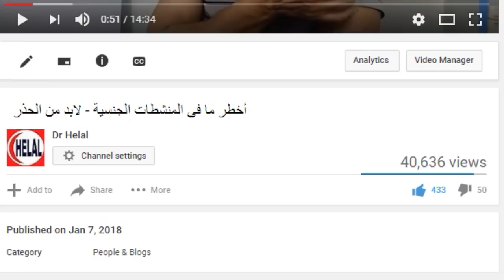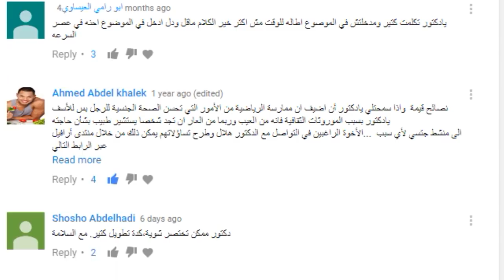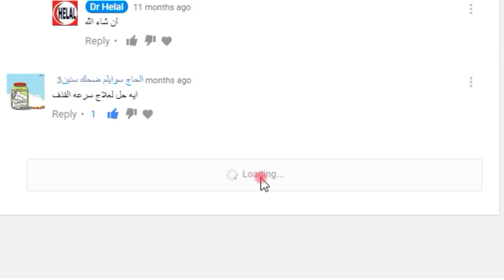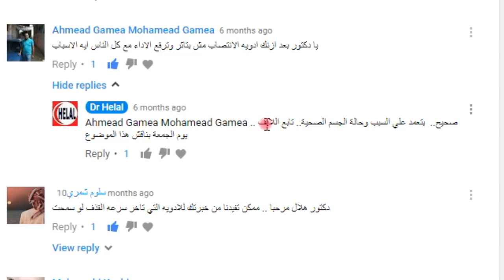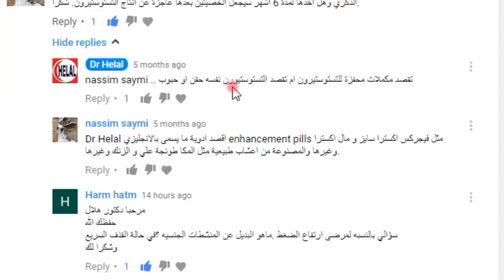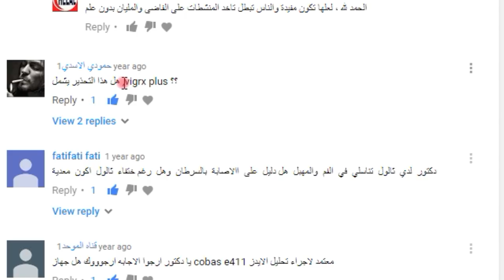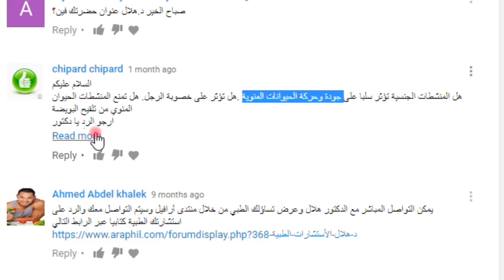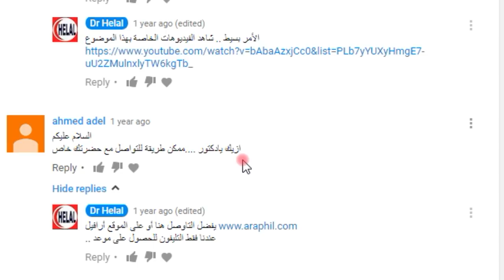الرد على الأسئلة - تحت فيديو خطورة المنشطات الجنسية - علاج سرعة القذف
خطورة المنشطات الجنسية -علاج سرعة القذف

chipard chipard = السلام عليكم
هل المنشطات الجنسية تؤثر سلبا على جودة وحركة الحيوانات المنوية .هل تؤثر على خصوبة الرجل. هل تمنع المنشطات الحيوان المنوي من تلقيح البويضة
ارجو الرد يا دكتور
وجزاك الله خيراااااا

otaku san محمد = طيب يدكتور الله يرضى عليك هل اترك ادويه القلب ليوم الي هي موسعه للشراين ليوم واحد ثم استخدم حبوب الفياكره ممكن جواب الله يرضى عليك

Dr Helal = لا ماينفع الا بعد استشارة الطبيب المعالج .. أو أبعت التفاصيل كاملة على موقعى ، يمكن أقدر أفيدك

الحاج سوايلم ضحك سنين = ايه حل لعلاج سرعه القذف

ابو رامي العيساوي = يادكتور تكلمت كتير ومدخلتش في الموصوع اطاله للوقت مش اكتر خير الكلام ماقل ودل ادخل في الموضوع احنه في عصر السرعه

nassim saymi = السلام عليكم يا دكتور هلال. انا من الجزاءر واتابع داءما قناتك الراءعة. سؤالي. هل المكملات الجنسية فعلا تزيد من طول العضو الذكري وهل اخذها لمدة 6 اشهر سيجعل الخصيتين بعدها عاجزة عن انتاج التستوستيرون. شكرا.

Dr Helal = nassim saymi .. تقصد مكملات محفزة للتستوستيرون ام تقصد التستوستيورن نفسه حقن او حبوب

nassim saymi
Dr Helal اقصد ادوية ما يسمى بالانجليزي enhancement pills مثل فيجركس اكسترا سايز و مال اكسترا وغيرها والمصنوعة من اعشاب طبيعية مثل المكا طونجة علي و الزنك وغيرها.

Harm hatm = مرحبا دكتور هلال
حفظك الله
سؤالي بالنسبه لمرضى ارتفاع الضغط .ماهو البديل عن المنشطات الجنسيه ؟في حالة القذف السريع
وشكرا لك

Ahmead Gamea Mohamead Gamea = يا دكتور بعد ازنك ادويه الانتصاب مش بتاثر وترفع الاداء مع كل الناس ايه الاسباب

Hamad H = هل السيالس 5 ملجرام يسبب التعود مع الوقت ؟ وهل استطيع استخدامه يوم بعد يوم ؟

Dr Helal = Hamad H .. لايوجد ادمان مع جميع المنشطات الجنسية..  ولكن قد يحدث تعود..  بمعنى انك بعد فترة من الاستخدام قد لاتستطيع الا بها

Hamad H = هل توجد طريقة سليمة للاستخدام تمنع حدوث التعود ، وهل استطيع استخدام سيالس 5 ملجرام يوم بعد يوم بدلا من كل يوم وشكرا لتجاوبك

Dr Helal = Hamad H .. لعدم التعود مرة اسبوعيا قد يكفى

سلوم شمري = دكتور هلال مرحبا .. ممكن تفيدنا من خبرتك للادويه التي تاخر سرعه القذف لو سمحت

Maharushi Kushiyama = بالله لو تكرمت يا دكتور هلال، في فيديو سابق في بداية السنة تكلمت حضرتك عن انك تتوقع نزول علاج معين يخلص مرضى التهاب الكبد الوباءي ب نهائيا؛ ولي قريب عزيز علي مصاب بهذا المرض وهو شاب في العشرينات، انتقل له المرض من والدته لانها حاملة للفيروس بدون ما حد عارف خطورته، رجائي اذا نزل العلاج حسب ما توقعت، ان تفرد بذلك حلقة حتى المتابعين يعرفوا بذلك ، ولَك الثواب من الله.

قناه الموحد
يا دكتور ارجوا الاجابه ارجوووك هل جهاز cobas e411 معتمد لاجراء تحليل الايدز

fatifati fati =m = دكتور  لدي  ثالول  تناسلي  في  الفم  والمهبل  هل دليل  على  االاصابة  بالسرطان  وهل  رغم ختفاء  ثالول  اكون  معدية

حمودي الاسدي = السلام عليكم دكتور
اني شاب عمري 25 واعاني من ضعف انتصاب وسرعه قذف ومقبل على زواج ، مالعلاج الذي تنصحني به

حمودي الاسدي = هل هذا التحذير يشمل ,vigrx plus ؟؟

Dr Helal = حمودي الاسدي .. جميع المنشطات
حمودي الاسدي .. جميع المنشطات الجنسية سيان الدوائية مثل الفياجرا والسيالس ; وايضا الطليعية او العشبية..  لابد ان نتاكد اننا لا نتعاطى دواء اخر متعارض معها..  هذا اولا..  ثانيا: لانفرط فى الاستخدام بتعاطى جرعة زايدة..  ثالثا لا يستخدمها الا من يحتاجها..

chipard chipard
السلام عليكم
وجزاك الله خيراااااا

otaku san محمد
طيب يدكتور الله يرضى عليك هل اترك ادويه القلب ليوم الي هي موسعه للشراين ليوم واحد ثم استخدم حبوب الفياكره ممكن جواب الله يرضى عليك

الحاج سوايلم ضحك سنين
ايه حل لعلاج سرعه القذف

ابو رامي العيساوي
يادكتور تكلمت كتير ومدخلتش في الموصوع اطاله للوقت مش اكتر خير الكلام ماقل ودل ادخل في الموضوع احنه في عصر السرعه

nassim saymi
السلام عليكم يا دكتور هلال. انا من الجزاءر واتابع داءما قناتك الراءعة. سؤالي. هل المكملات الجنسية فعلا تزيد من طول العضو الذكري وهل اخذها لمدة 6 اشهر سيجعل الخصيتين بعدها عاجزة عن انتاج التستوستيرون. شكرا.

Harm hatm
مرحبا دكتور هلال
حفظك الله
وشكرا لك

Ahmead Gamea Mohamead Gamea
يا دكتور بعد ازنك ادويه الانتصاب مش بتاثر وترفع الاداء مع كل الناس ايه الاسباب

عبدالله ابن عبدالله
هل اجد ١٠٠ مستغفر
استغفر الله وأتوب اليه

Hamad H
هل السيالس 5 ملجرام يسبب التعود مع الوقت ؟ وهل استطيع استخدامه يوم بعد يوم ؟

Hamad H
هل توجد طريقة سليمة للاستخدام تمنع حدوث التعود ، وهل استطيع استخدام سيالس 5 ملجرام يوم بعد يوم بدلا من كل يوم وشكرا لتجاوبك